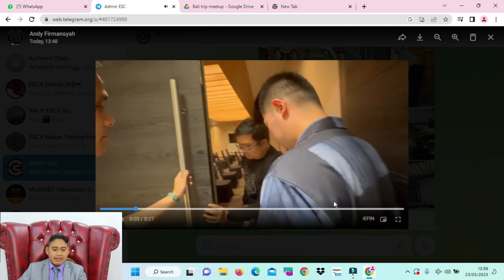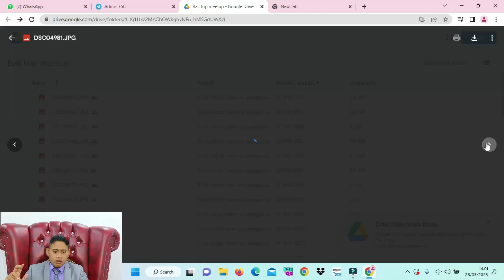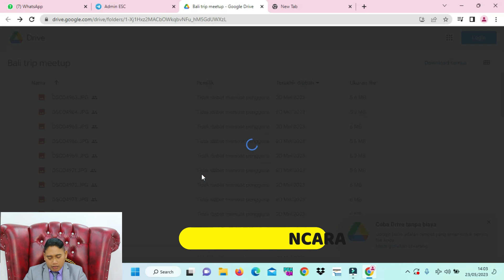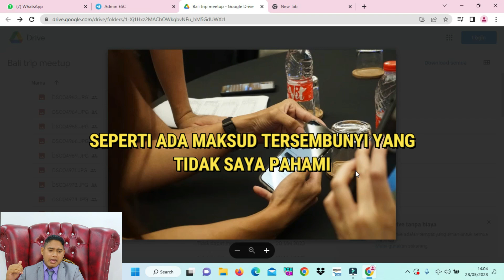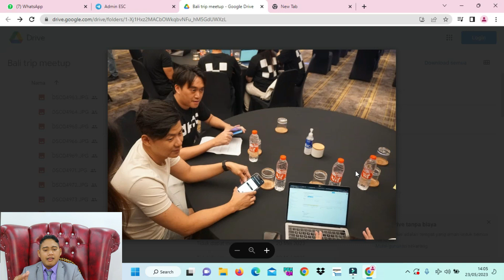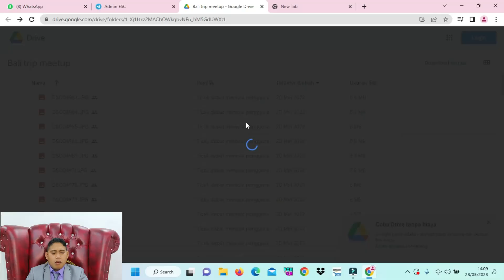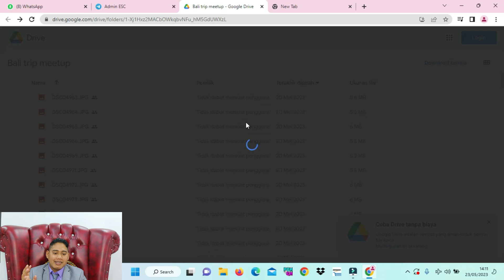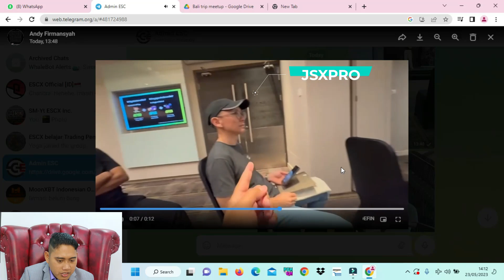PERTEMUAN 9 KAGE BITCOIN INDONESIA ,, OKX BALI MEETUP 2023 ( BITCOIN SEDANG TIDAK BAIK BAIK SAJA )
ANDY FIRMANSYAH
ANGGA ANDINATA
JSX PRO
KEVIN SAILY
ANDREAS SITOBING
ANDY SANJAYA
INDOCUKONG
EDUDAX
MILYADER BOY

PERTEMUAN 9 KAGE

INDOBIT GAKURE

DESA INDONESIA BITCOIN

ACARA INI ADALAH ACARA YANG DISELENGGARAKAN OLEH OKX "BALI MEETUP OKX 2023 "